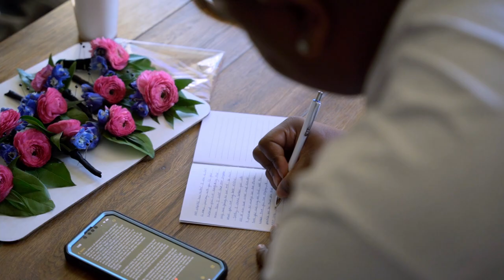Lydia and Marquell | Covered Bridge Venue | Highlight